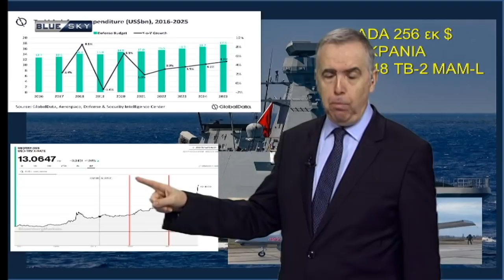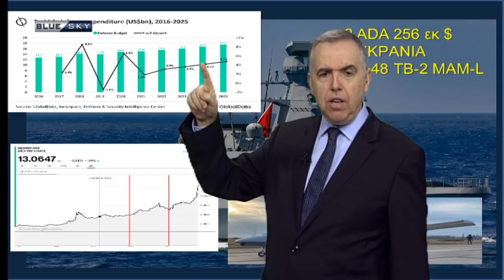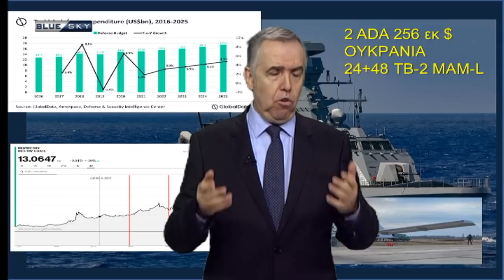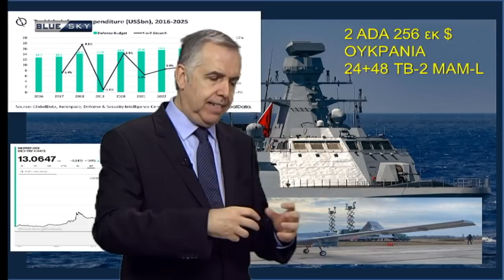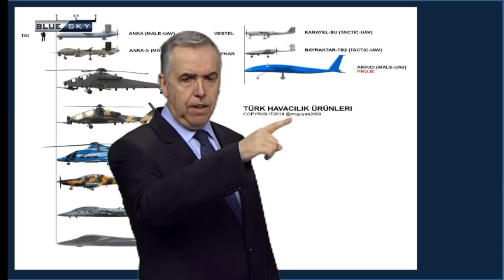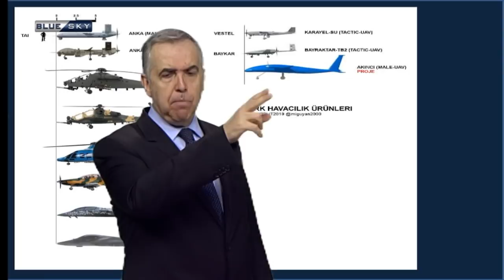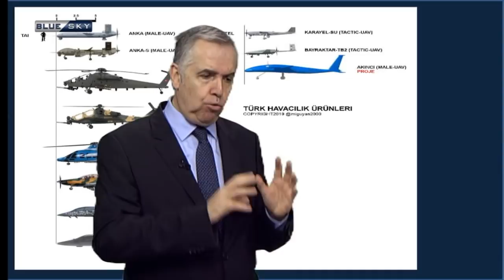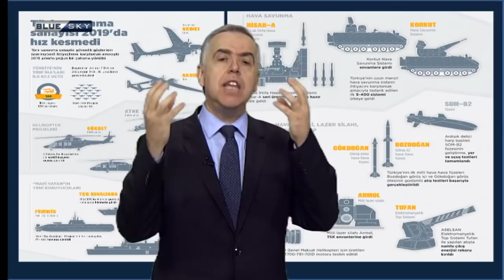Με το Κλειδί της Ιστορίας - Ε: 240 | 30-11-21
Με το Κλειδί της Ιστορίας
Με τον Γιάννη Θεοδωράτο